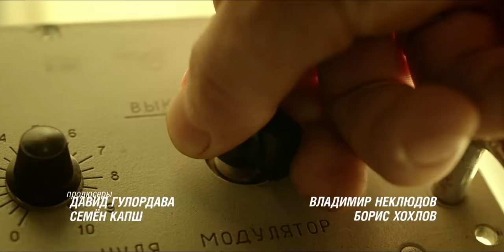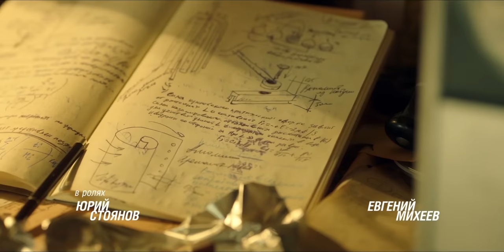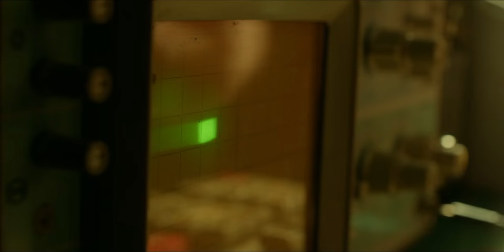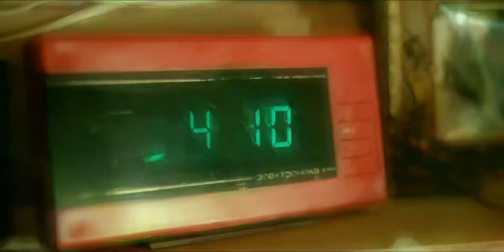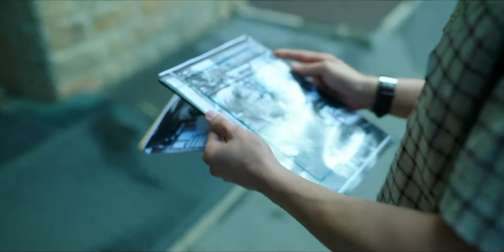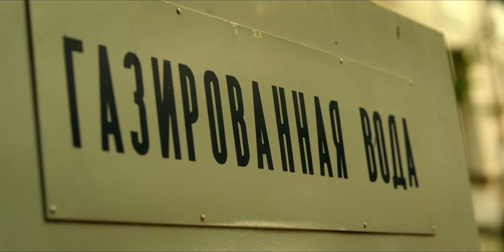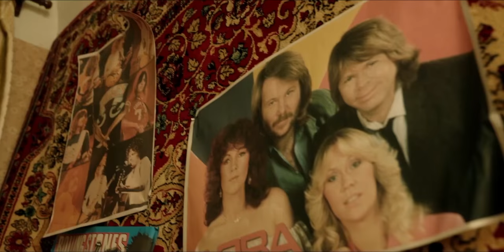Гости из прошлого | Серия 1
«Гости из прошлого» — новый комедийный сериал телеканала СТС с элементами научной фантастики.

Сериал «Гости из прошлого» перенесёт тебя в 1982 год, где профессор Матвей Пиотровский создаёт машину времени. В ходе неудачных научных экспериментов его квартира оказывается поделённой пополам. Одна часть остаётся в восьмидесятых, вторая попадает в современную действительность и эпоху интернета. В наше время жилплощадь делят бизнесмен Сергей, его жена Светлана и дочь Кристина.

Наслоение двух времён лишает каждую из семей доступа ко второй половине квартиры. Ситуацию усугубляет присутствие Паши, внука профессора, который прождал 38 лет, чтобы предотвратить одно трагическое событие.